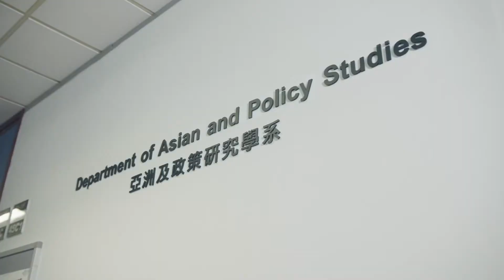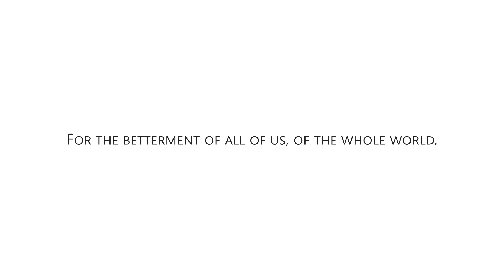教大亞洲及政策研究學系增設冠名制獎學金 鼓勵學生於公共政策或國際關係領域繼續深造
The Department of Asian and Policy Studies (APS) of The Education University of Hong Kong (EdUHK) proudly announces the launch of the Prof Anthony Cheung Scholarship to recognize outstanding students in public policy, public management, and international relations. As the flagship scholarship scheme named after a veteran public sector leader and a distinguished scholar with worldwide reputation, the Prof Anthony Cheung Scholarship will be conferred to outstanding students from both master and bachelor degree programs of the APS Department. The APS Department also launched the Mr Clement Woo Scholarship to encourage outstanding local as well as mainland students who are enrolled on the Master of Public Policy and Management (MPPM) program. This scholarship scheme was made possible by the generous donation of Mr Clement Woo M.H., an enthusiastic community leader of the Tai Po District, in which the EdUHK is located.

香港教育大學亞洲及政策研究學系於本學年起為修讀碩士課程的學生增設兩個冠名制獎學金計劃，分別為張炳良教授獎學金及胡健民先生，MH獎學金。學系期望鼓勵學生於公共政策或國際關係領域繼續深造，並於畢業後能積極投身社區服務及推動社會發展。此外，學系亦提供其他獎學金，詳情請瀏覽

亞洲及政策研究學系學士及碩士課程現正招生，請即上 了解詳情。

Applications for Undergraduates and Taught Postgraduate programmes offered by the Department of Asian and Policy Studies are now open.